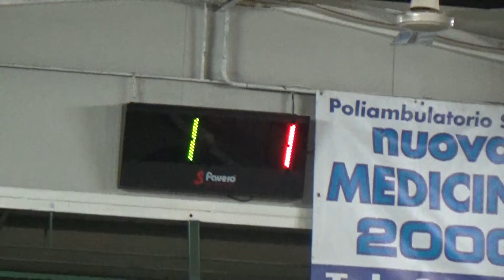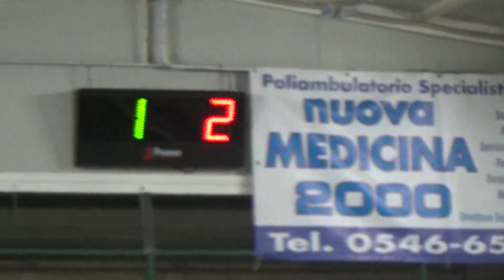01V 03R 00016